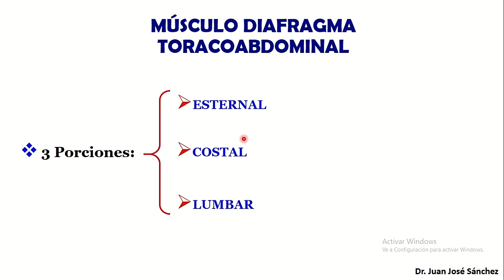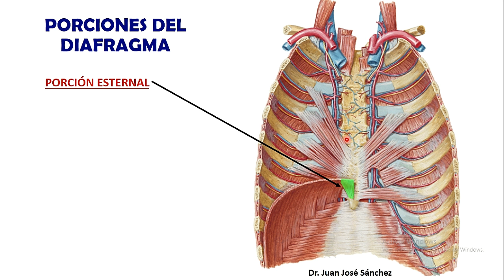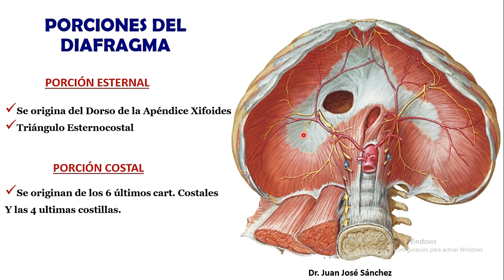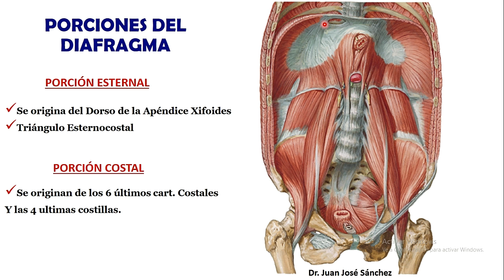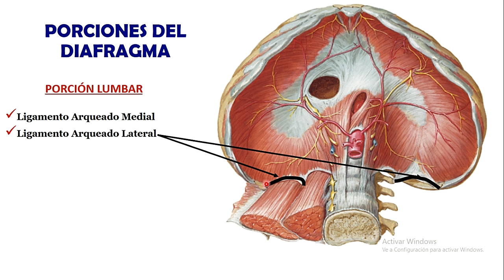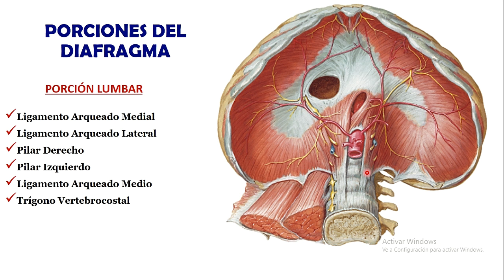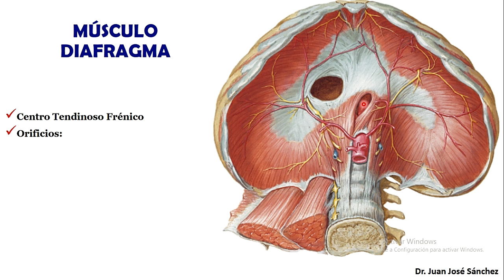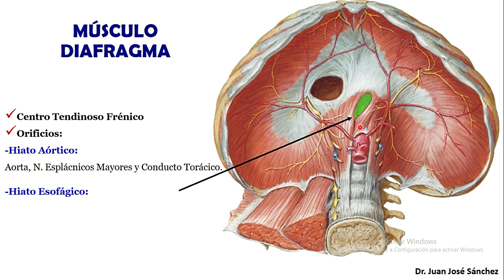🥇 MÚSCULO DIAFRAGMA TORACOABDOMINAL. Fácil, Rápida y Sencilla